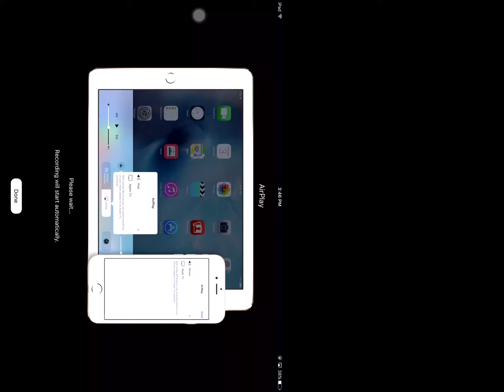Slow motion...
I'm just posting random videos to make my dedication to this channel working again.
So, yeah...